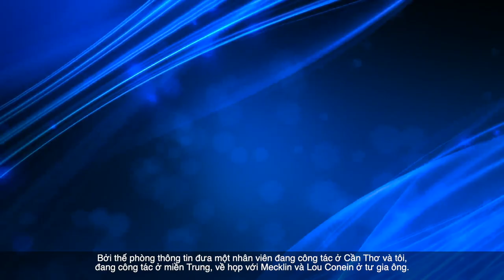Phỏng Vấn ông Frank Scotton V2 - Phần 2